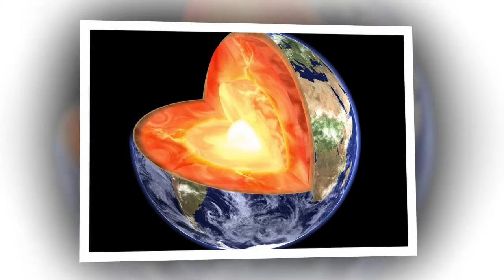Jennifer Benaitreau - Papa de coeur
Petite chanson que m'a écrit et composé, Jennifer suite à notre rencontre... en mars 2013.